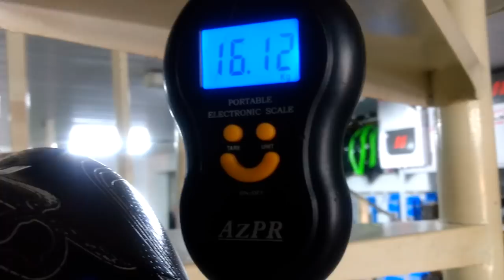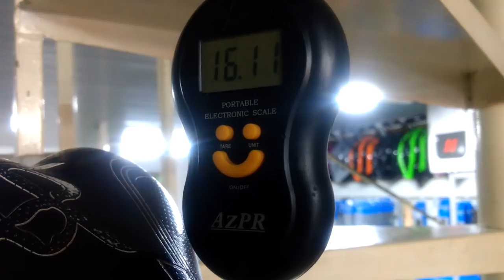Fazendo a sangria dos freios depois de 3 anos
►Bang good: